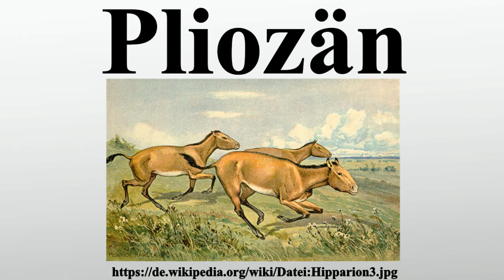Pliozän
Vielen Dank für Ihre Unterstützung:

Das Pliozän ist in der Erdgeschichte eine chronostratigraphische Serie des Neogen.Es begann vor etwa 5,333 Millionen Jahren und endete vor etwa 2,588 Millionen Jahren.Vor dem Pliozän liegt das Miozän.Nach ihm folgt das Pleistozän, die Eiszeit, mit einem Wechsel von Warm- und Kaltzeiten bis ins Holozän, der geologischen Gegenwart.

Bild-Copyright-Informationen
Urheber Info: Heinrich Harder (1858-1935)